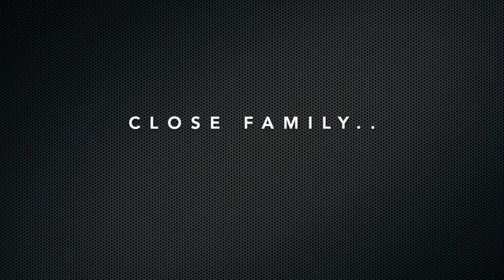Embryo Dominator 2000 Z x Olleke Bolleke JW vd Moerhoeve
World Champion Embryo Edition '22
Strictly selected and presented in confidence
Embryos all pregnant in the carrier mare, foal has to be born in 2023
100% Online Auction
Bidding from September 23 -27